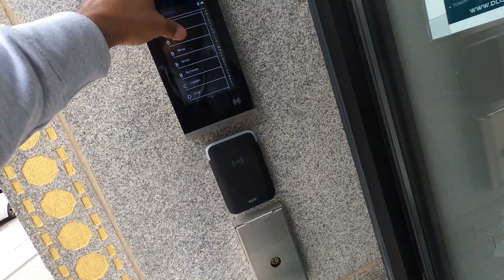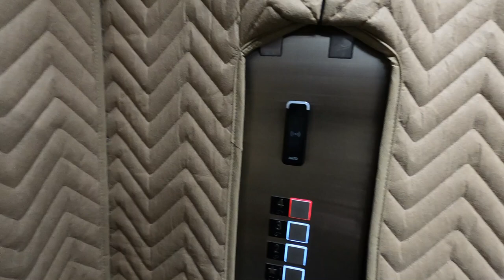URGENT‼️ This Is The GIG App You NEED!! OVER $85/hr!! Consistent Routes w/Excellent Pay!